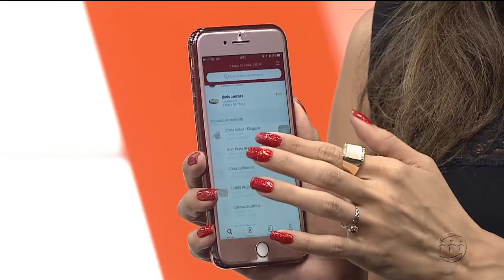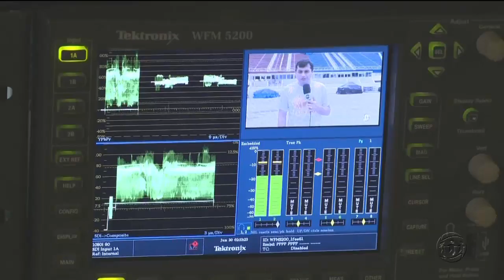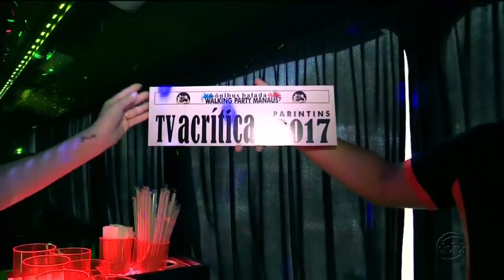MAGAZINE - 2º Bloco - 30/06/17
Assista ao segundo bloco do programa Magazine de sexta-feira. O Magazine é exibido às 11h (horário Manaus) de segunda a sexta, na TV A Crítica (canal 04 | NET 514) e pelo aplicativo A Crítica Play.